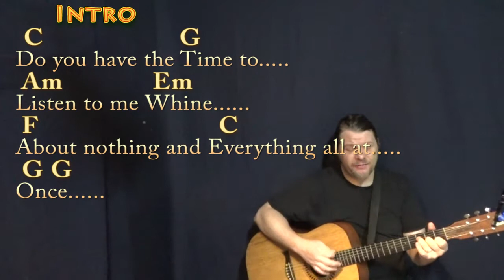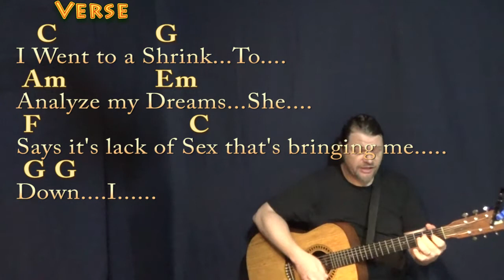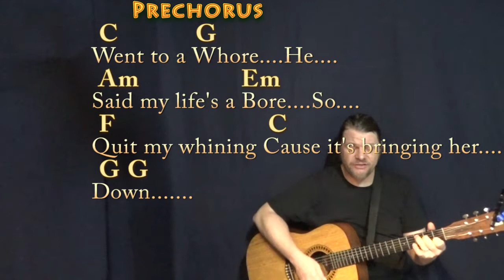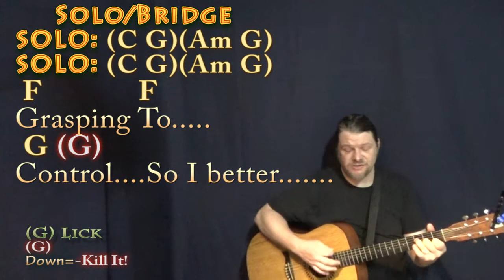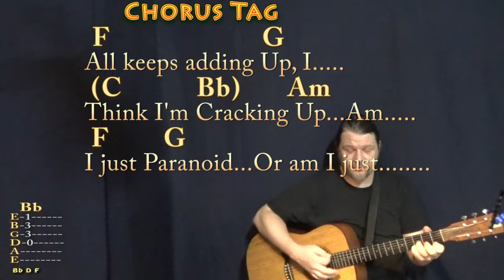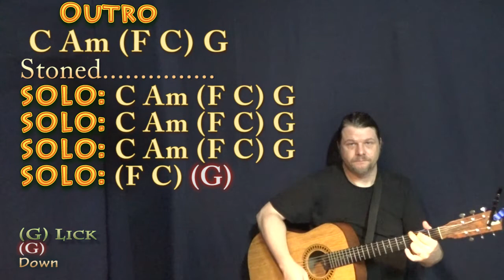Basket Case (Green Day) Strum Guitar Cover Lesson in C with Chords/Lyrics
REAL KEY: Capo 3rd fret for the recorded key of Eb Major...DEDICATED TO "dookie" in the "Punch Bug". For Dan, Malcolm, Five on Fire, Alain, Anis Thoha Manshur, Acoustic Baba, Luis Aceves, honey, Phoebe Smith, Michael Robins, Nolwen, Commander Matti, cherie_blossom, Ryder Larson, Anas Rahman, Josh Sudyn, Sam_Streams 420, corr8920, W. Esquivel Norma, EMMANUEL SORIA, Nathan McDaniel, Sydney Bones, Tim Sanidas, Timothy Johnosn, Grace Ferris, Angel Moran, and Arnav Verma. CAPO 3 CHART IN C TUNE DOWN 1/2 STEP CHART IN E (LIKE GREEN DAY DOES) ...RANDOM "PACHABELL CANONLIKE" CAPO 1st CHART IN D .TIPS to CASHAPP $MunsonMusic - Munson Summer - ARE MUCH APPRECIATED! :) .MUNSON BRIGADE SHOUTOUT! .This video brought to you in part by the "Munson Brigade" ... Many thanks to Ann DiBenedetto, Vermell Vain, Rich C, Brett, Will Sword, Jason PH, Arlene Krassner, Jeanette Adams, Norman Emery, Leopoldo del Castillo-Olivares, Tree of Broken Hearts, Jim in Chicago, Gemma L. Salt, Sophia Peaslee, Kurt Friedrich, Kris Meyer, Paula David Gautreau, Rhonda Markham, Brenda Gillam, Cara, Rupert Cheek, Chris Garcia, John A Lawler, Bill Gillott, Glenn & Donna Scott, Peter Bellinger, Dinah N. David, John B, Jason PH, Cheeky Promo, A Sheep No More, Brett Whiteside, Florian Lumpe, Felipe, Fun studio productions, AJ Breau, Ted Hardie, Jennifer Davis, David Horton, Annely Thayer, Juli Fahrner, Mike, Moody Wood Carving, The Lonely Mailbox, Rick Deutsch, PatSandmann, Alina Man, John Messina, Mike Newman, Larry Myers, bb_ukes, Christoph Koy, Jenny L and DW, Joshua Cutaia, Michal Brys, Shannon M, Sherrie, Ruth Farthing, Deepak Rebentisch, Jeanette Adams, Rich, Tim Hyzdu, MagsBlack, Tria, Gert Ludick, Kurt Swieder, Daniel Walker, Moody Woodcarving, Jennifer Davis, Daniel Watkins, Joseph, C. Albert Bardi, Jehan Abeyratne, Julie Morris, Barbara, Michael Krell, Papa's Mustache, Kenneth Rodman, Floyd Bingo, John Price, Julie Talbott, C. Tinnefeld, Brett, Denise Gilgannon Collins, Fenella, Jenny L, Marion Tor, Kcwold, Jen Woodworth, MARCOS SORIA, Dan Turner, and R.E. Willet!!! playalong lyric chord lesson tutorial SONGBOOKS